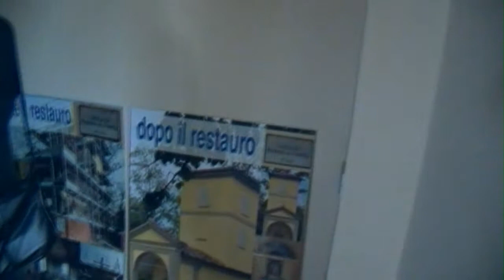Modellino del Santuario della Fametta, Bollate